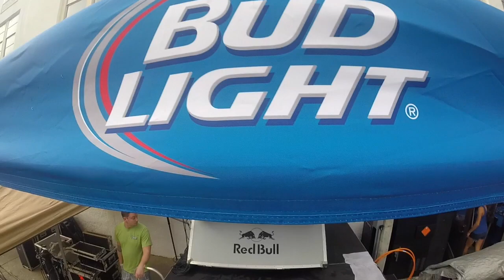Saddle Up and City2Nite Present Saddle Splash 2015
Production By: C2N Marketing | Footage By: City2Nite